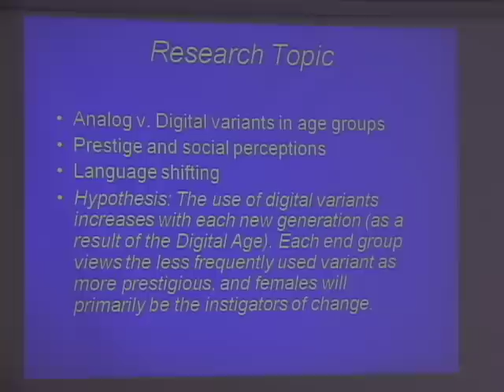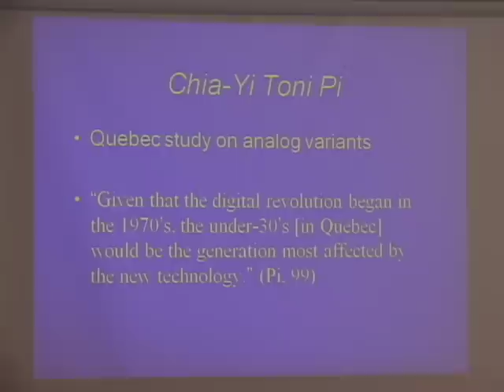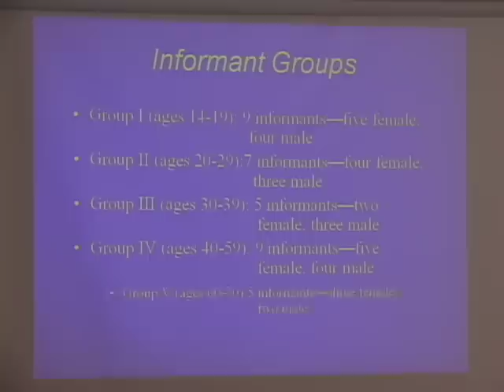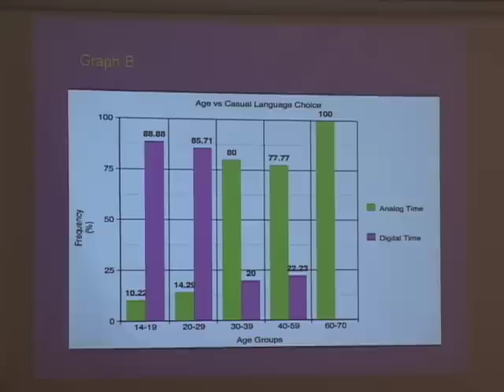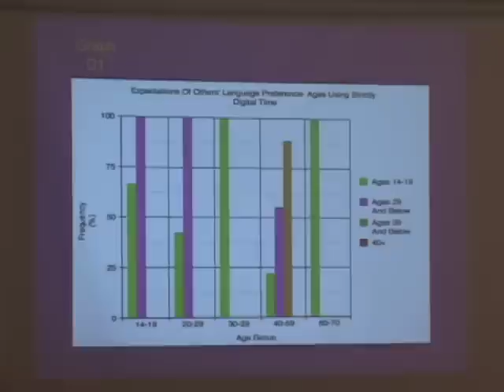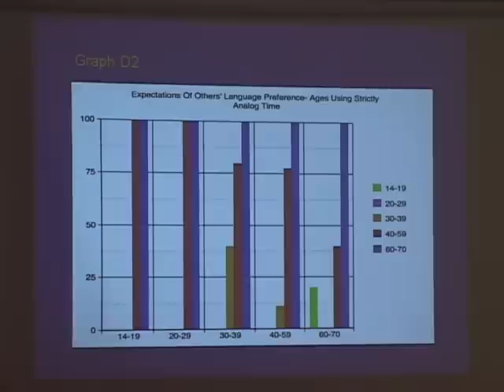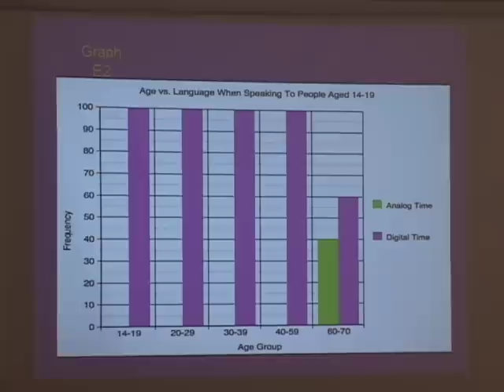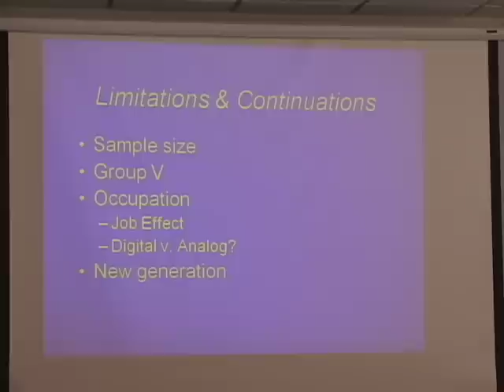URCAD: Holly-Catherine Britton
Lexical Variations in Telling Clock TIme:  A Study of Age and Style Differences